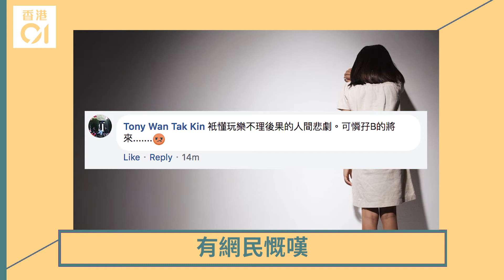【獨留孖B】疏忽照顧兒童 同太年輕做媽媽有冇關？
一名17歲媽媽近日因獨留孖B在家被捕，網民慨嘆年輕媽媽太細個，猶如「細路照顧細路」。究竟媽媽太年輕，同疏忽照顧兒童有冇關？